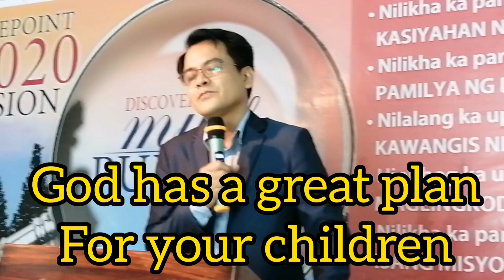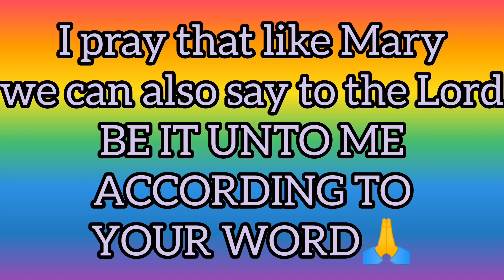MOTHERS ARE MANAGERS..... EP 14TH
Musician: @iksonofficial

GOD BLESS.